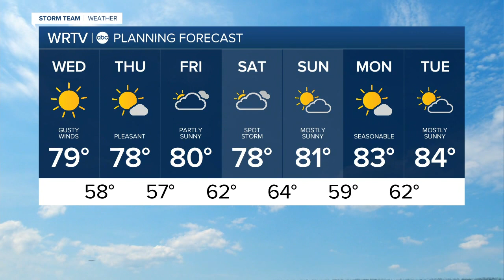RTV6 Latest Headlines | September 1, 12pm